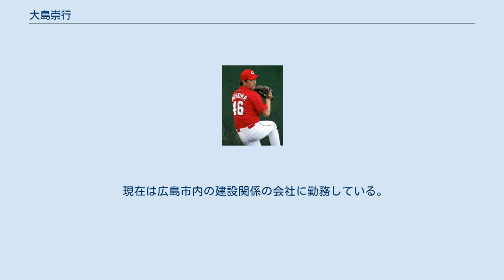大島崇行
大島 崇行（おおしま たかゆき、1983年12月20日 - ）は、山梨県南巨摩郡南部町出身の元プロ野球選手（投手）。
 中学時代は走り高跳びで県大会出場。
山梨学院大附高では、2年時に夏の甲子園で初戦敗退。
 2001年のドラフト会議で、広島東洋カープに3巡目で指名を受け入団。
入団会見では、「大野豊さんの様な投手になりたい」と語った。
 2004年にウエスタン・リーグ最多勝（8勝9敗）を獲得。
 2005年にはプロ初登板。
プロ2戦目の阪神戦で初勝利。
この年鬼門だったナゴヤドームでの中日最終戦で2勝目。
チーム成績も投手陣もどん底の中で防御率こそ高かったが来季を期待させる働きだった。
 2006年には新しく監督に就任したマーティ・ブラウン監督に将来性を高く評価され、初の開幕一軍・先発ローテーション投手に抜擢された。
しかし全く期待に応えられず二軍落ちとなり、再昇格することなくこの年の一軍マウンドは春先のみに留まった。
 2007年は巻き返しを期待されたが、二軍でもなかなか結果が残せず一軍での登板は1試合のみとなった。
 2008年は二軍で開幕を迎えたものの、先発として防御率0点台を叩き出し、3・4月の二軍の月間MVPを獲得した。
5月には一軍昇格を果たした。
7月二軍へ降格したが9月に再昇格。
勝ち星こそつかなかったが、登板数・投球回は自己最多を更新し、防御率も3.98（二軍では1.01）を記録した。
 2010年は、1軍の救援投手の柱だった永川勝浩、マイク・シュルツ、横山竜士が相次いで故障したため、大島が一時期クローザーを務める等、中継ぎ投手として長期間1軍の戦力に加わった。
チームトップの53試合に登板し、初セーブを記録する等、大きな飛躍のシーズンと言える成績であった。
しかし8月25日の対阪神戦（京セラドーム）では、チームが大差をつけてリードしていたが、金本知憲に逆転満塁弾を浴び、大島自身に負けはつかなかったものの、結果的に8-22で大敗を喫している。
この年の最終的な防御率は5点台ではあった。
 2011年は4月に左足を疲労骨折し長期離脱、一軍初登板は8月7日の対巨人戦にずれ込んだ。
この試合では谷間の先発として2008年以来の先発起用となったが、投手の西村健太朗に先制タイムリーヒットを浴びるなど試合を作れなかった。
結局2011年は7試合のみの出場で前年から出場機会を減らす結果となった。
秋季キャンプでは再起を期してサイドスローへの転向に挑戦した。
また、10月には、同年5月に元会社員の女性と婚姻届けを提出し結婚していたことが明らかになった。
 2012年は、1試合のみの登板に終わった。
 2014年、10月2日に球団から戦力外通告を受けた。
12月2日、自由契約公示された。
 現在は広島市内の建設関係の会社に勤務している。